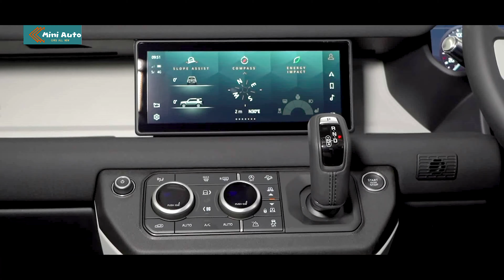Land Rover Defender 2020 là chiếc SUV ấn tượng nhất mà tôi từng thấy | Mini Auto 4K